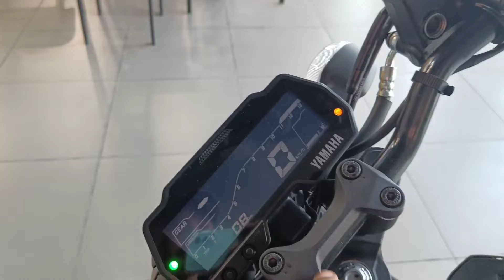new MT15 Monster edition 2022 model🏍️🏍️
Yamaha showroom Adityapur Jamshedpur